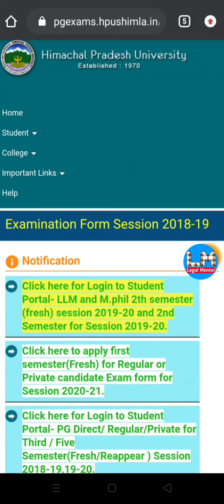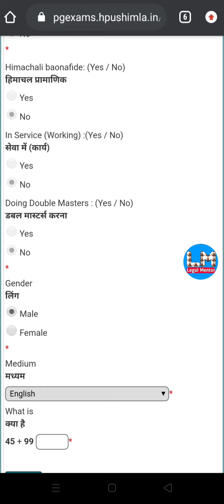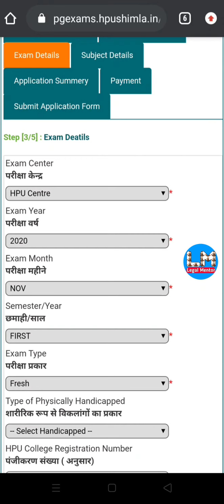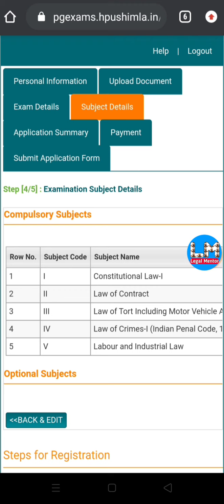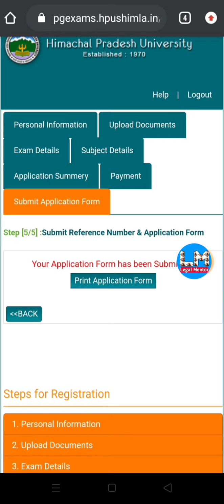How to Fill HPU LLB First Sem Examination Forms - Full Information || Legal Mentor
How to Fill HPU LLB First Semester Examination Form

Address:
Department of Laws
Himachal Pradesh University Summer Hill Shimla-05

Bare Acts for First Sem
Buy by these links

Constitutional Law

Contract Act

Labour and Industrial Law -
1 Minimum Wages Act

2 Trade Union Act

3 Industrial Dispute Act

4 Employer Compensation Act

5 Factories Act

Torts
Consumer Protection Act